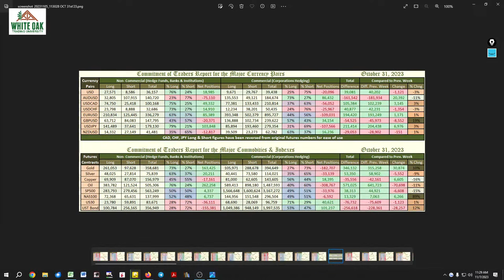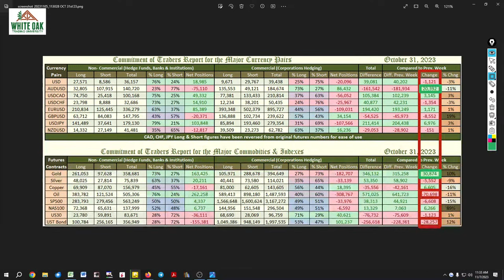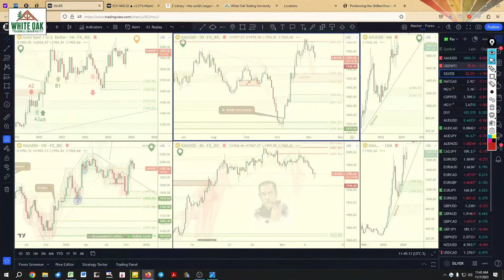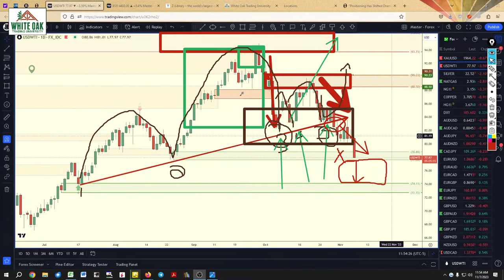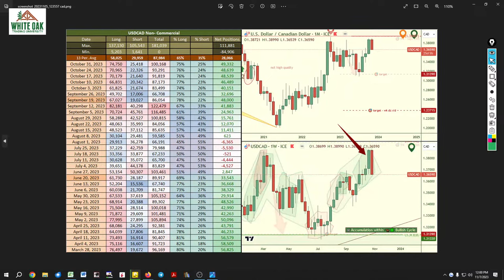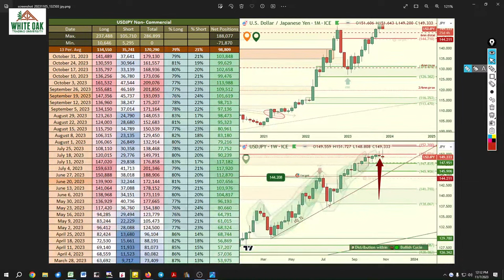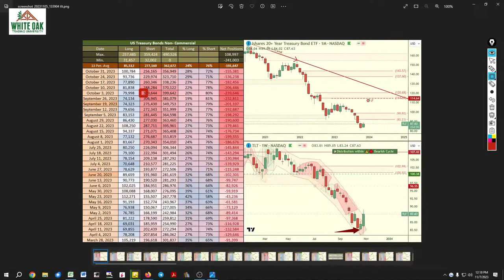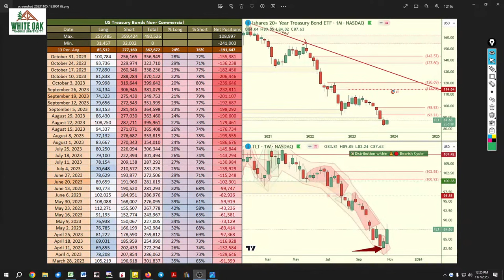🔥🚨 LIVE - How to read CFTC CoT Report Data with Advanced Supply & Demand Analysis - November 2023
0:00 SUBSCRIBE
2:06 - CoT report week-to-week data review
5:21 - GOLD
14:25 - OIL - How to draw reliable trendlines
25:59 - US Dollar
27:30 - AUDUSD
29:20 - USDCAD
31:45 - EURUSD
42:40 - GBPUSD, & USDJPY & NZDUSD
44:11 - S&P500
50:00 - Bonds

🔷 WHITE OAK TRADING UNIVERSITY
We teach supply and demand trading: how to accurately draw trendlines, identify institutional buying and selling demand and supply zones

🔷 Tradingview SPECIAL DISCOUNT, up to $30 off!